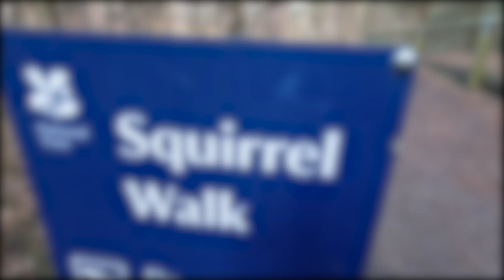UK Photography | Formby Beach | Landscape Photography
Early morning start on Formby Beach, photographing the beach, sand dunes  and the forests in the area.
So what's the backstory behind this video?

Well, I’m a Landscape photographer, based in the UK, searching for interesting locations, mainly around the UK, but also traveling further afield. I endeavour to make all of my videos as interesting as possible, with editing skills I've picked up over the years, also with adding music to match the mood of the locations and images. Using a basic set up, consisting of my DJI Osmo Action, my Mavic Pro Drone  (although not all the time) and either my trusty Nikon D810 or my Nikon D7200 cameras, for the images.
I always show my images, no matter how unhappy I am with them, I think you as the viewer deserve to see the good along with the bad, after all, if it’s on the video, you've already seen behind the scenes.
So sit back, grab a coffee or a tea, relax and enjoy my slightly unprofessional, sometimes comical, but always crammed with passion video.

Many Thanks.

Ben McDonald